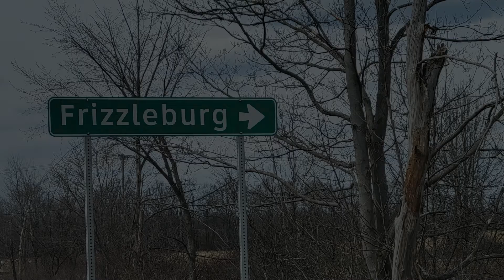Less Please SE:01 EP:25 - Frizzleburg Adjacent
Less Please SE:01 EP:25 of Frizzleburg Adjacent drives home the old adage of "Less is more."

Dr. Rose is disgusted to learn that a drug maker has created a male enhancement drug that, when taken, goes above and beyond anything currently on the market.

Created, Written, and Directed by:
Comedian Johnny Lee Dam

Character Voices Provided by:
Drug Rep - Johnny Lee Dam
Dr. Rose - RoAnn Romeo

Created with Plotagon at Radio Free Tuna Studio